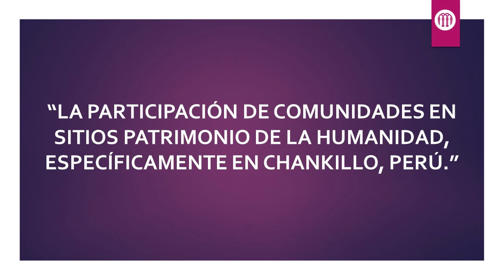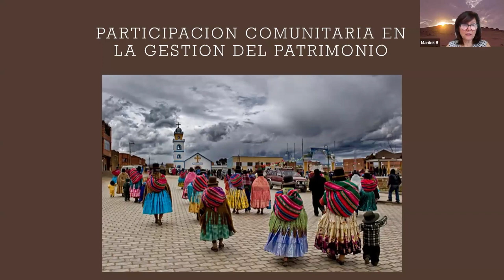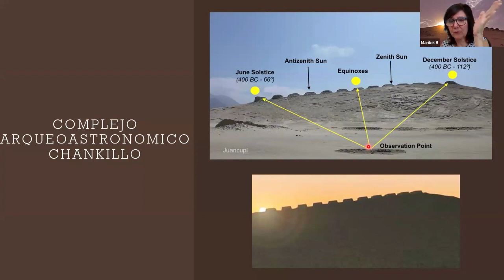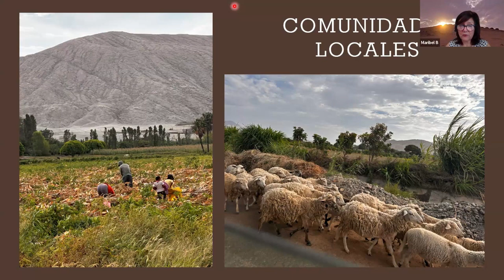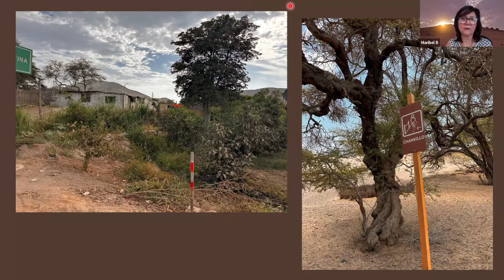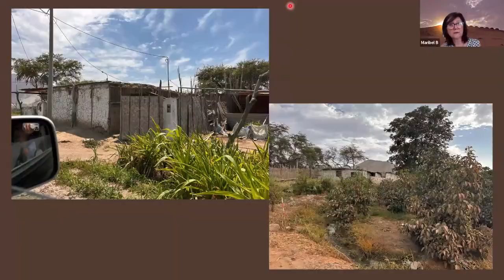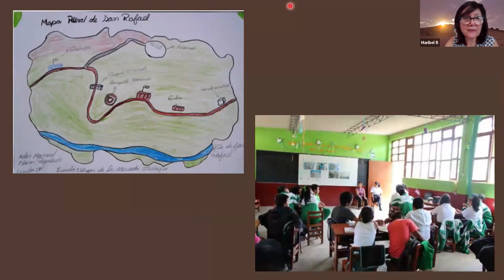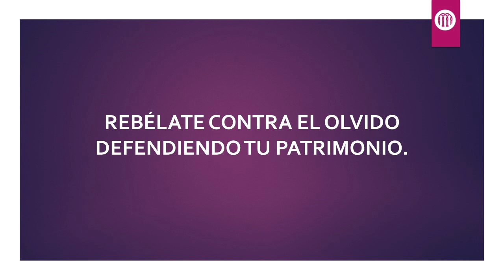Participación de comunidades en sitios Patrimonio de la Humanidad (Chankillo Perú) | Hispania Nostra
La participación de comunidades en sitios Patrimonio de la Humanidad, específicamente en Chankillo, Perú
Esta presentación destaca la esencial participación comunitaria en la gestión y conservación de sitios Patrimonio de la Humanidad. Utilizando el Complejo Arqueoastronómico de Chankillo como ejemplo, mostramos cómo la economía agrícola y la herencia cultural influencian la dinámica comunitaria, resaltando su resiliencia y la importancia de integrar estas comunidades en la preservación del patrimonio. La investigación presentada enfatiza la necesidad de empoderamiento comunitario, especialmente en las comunidades aledañas al sitio, para influir en decisiones políticas, económicas y sociales.

CONFERENCIANTE: Maribel Beas
Arquitecta y conservadora de arquitectura, miembro experto del Comité Científico Internacional para la Conservación del Patrimonio Arquitectónico de Tierra (ISCEAH) y del Grupo de Trabajo de ICOMOS para los Objetivos de Desarrollo Sostenible (ICOMOS-SDGWG). Tiene una Maestría en Preservación Histórica con un certificado en Conservación Arquitectónica de la Universidad de Pensilvania y actualmente está cursando un Doctorado en Turismo en la Universidad San Martín de Porres. Maribel ha participado en numerosos proyectos de conservación relacionados con la arquitectura vernácula y de tierra.